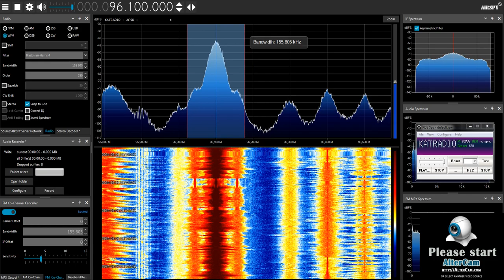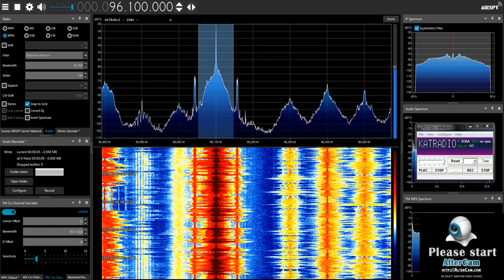[Tropo] Radio Romania Cultural under local station - 96.1 MHz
Via the co-channel canceller :)